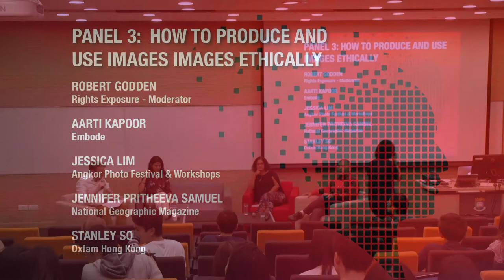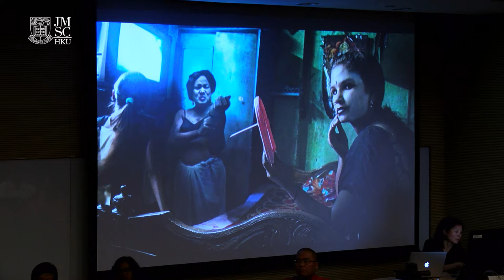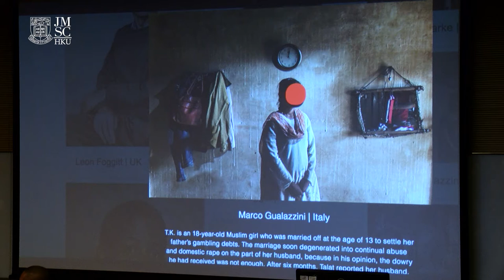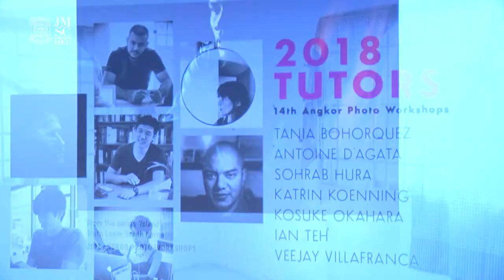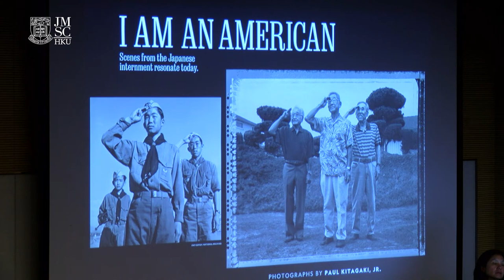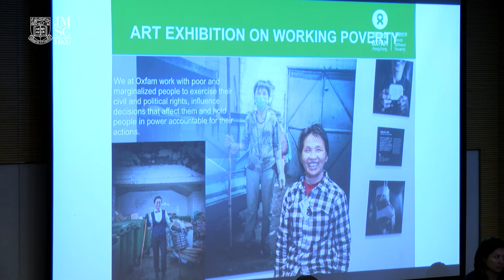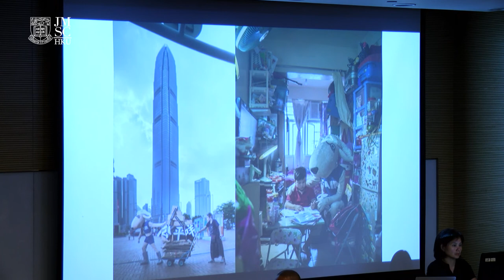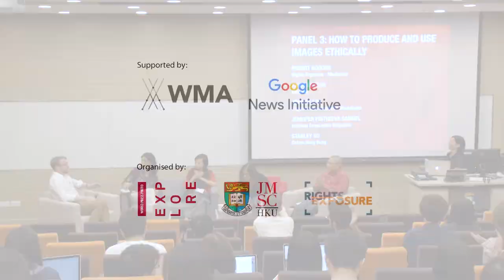The Ethical Image - Panel 3: How to Produce and Use Images Ethically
The visual representation of critical issues is both necessary and ubiquitous. Visual representation both calls attention to problems and frames possible solutions. More people than ever before have the capacity to produce, share and receive images of important issues affecting our world today, be they human rights abuses, the degradation of the environment, or economic inequality. The proliferation of images not only raises urgent questions on the ethics of creating and disseminating photos of those impacted by these issues but also requires us to re-appraise whether past critiques and responses are still appropriate and effective in our 24/7 digital world.

"The Ethical Image" conference took place in Hong Kong on 6 October 2018. It brought together leading experts from Asia and beyond working in academia, the media and NGOs to discuss the ethical challenges faced by those who create, publish and use images in the course of their daily work. Over a single day, four panels were convened on the following topics:

Panel 1: The Ethical Image: Challenges in Visualising a Changing World

Panel 2: The Rohingya Crisis - Politics of Representation

Panel 3: How to Produce and Use Images Ethically

Panel 4: The Way Forward: Building Practical Solutions

The conference was organised by the Journalism and Media Studies Center (JMSC) at the University of Hong Kong, Rights Exposure, and the World Press Photo Foundation's Explore Program.